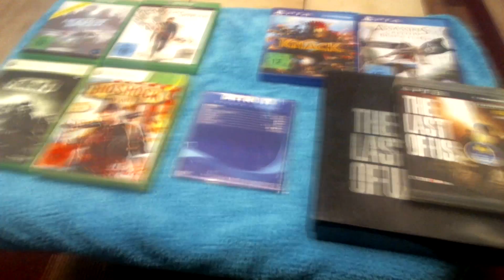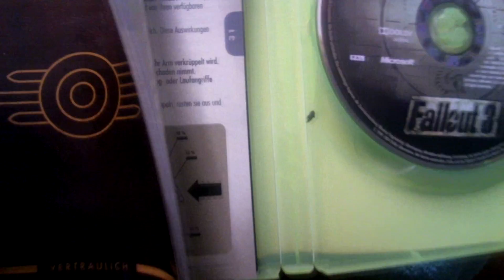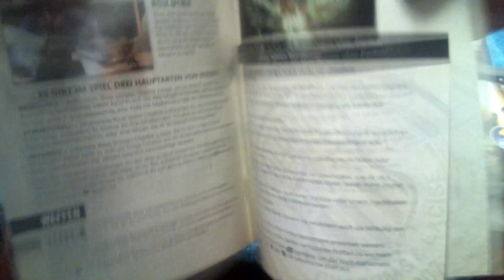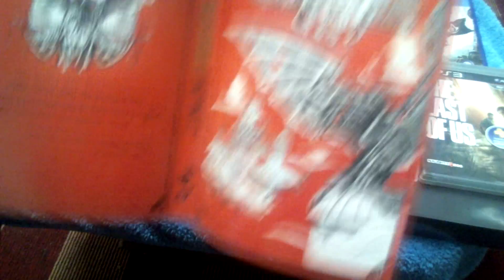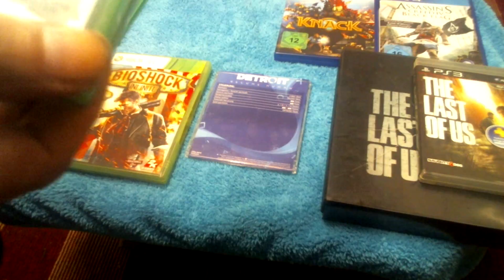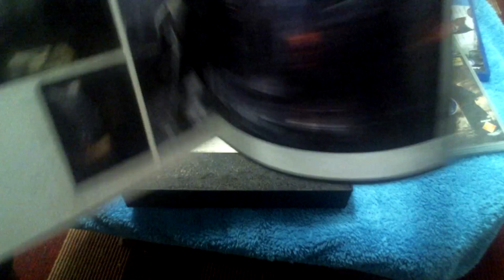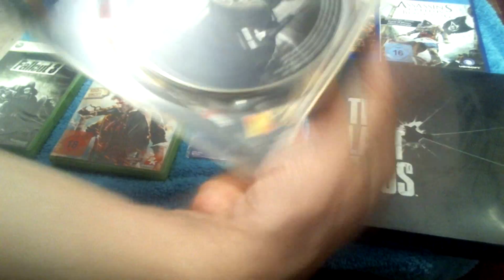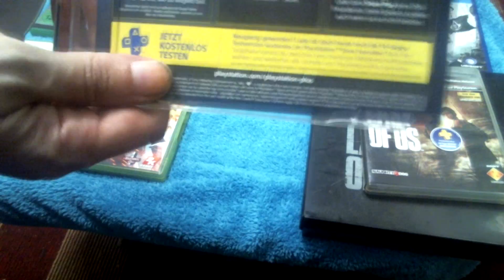Spielverpackung früher und heutel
Wie haben sich Spielverpackungen in den jahren geändert? Hier ein kleiner Überblick der 7. sowie auch 8. Generation.